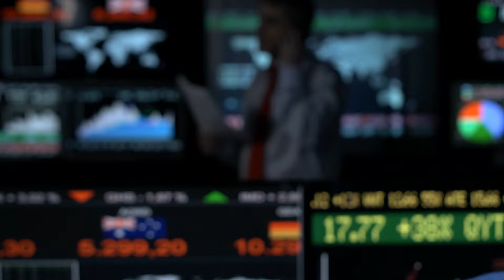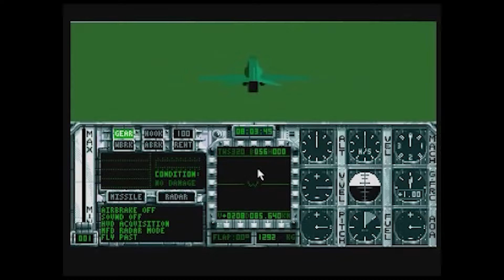EA กับ 5 เหตุผลที่ทำให้คนไม่ชอบ | สารานุ-Game EP.10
แม้ว่า EA Games เขาจะเคย Challenge Everything จนเป็นที่ถูกใจเกมเมอร์มาในยุคหนึ่ง แต่ปัจจุบัน พวกเขากลับเป็นค่ายเกมที่เรียกได้ว่าเกมเมอร์ไม่ค่อยชอบหน้ามากที่สุดในโลก มันเกิดอะไรขึ้น นี่คือสิ่งที่เราจะมาพูดถึงกันในคลิปนี้